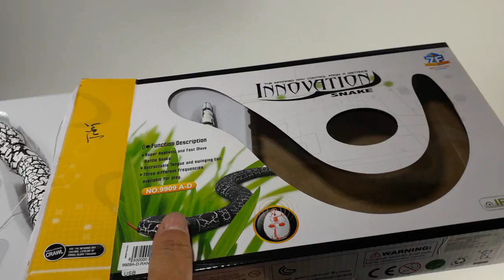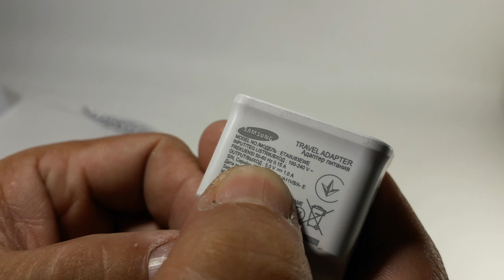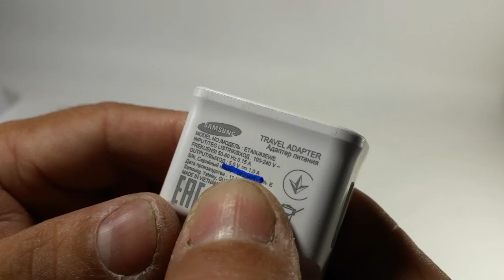Đồ chơi ABO - Test Rắn Điều Khiển 9909A Gửi Khách Hàng Tỉnh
Đồ chơi ABO - Test Rắn Điều Khiển Gửi Khách Hàng Tỉnh
Đồ chơi trẻ em Quận 4 HCM - Truy cập - Chọn ABO trên Sendo để xem thông tin mua và giao hàng.
Mua hàng trực tiếp tại Đồ chơi ABO - 349 Tôn Đản, Phường 15, Quận 4 HCM.
Điện thoại đặt hang trực tiếp (9h00-15h00 và 16h00-21h00): 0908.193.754 – 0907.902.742.